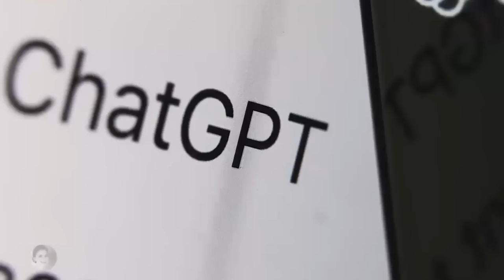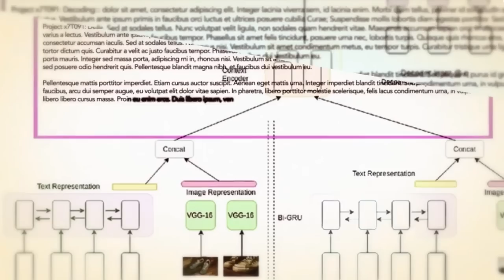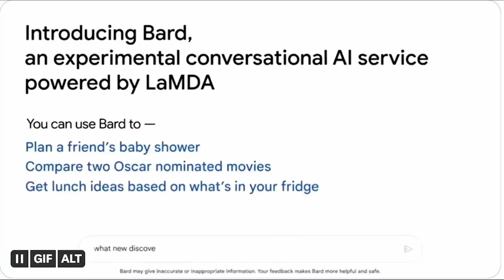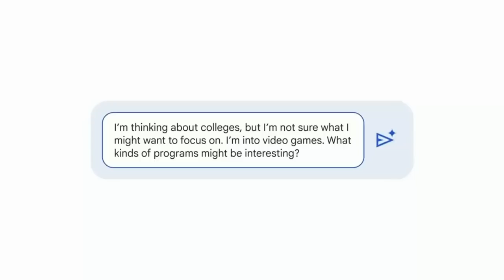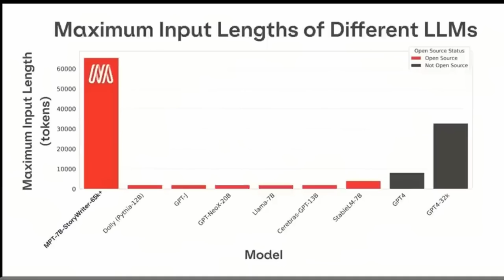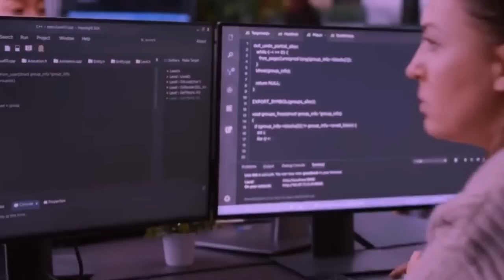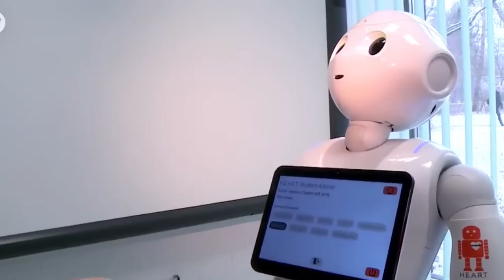Google Gemini: The NEW AI That Will Destroy ChatGPT…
Welcome to our deep dive into Google Gemini, the new artificial intelligence (AI) contender on the block, set to shake up the AI landscape as we know it. This AI isn't just another piece of technology, it's positioned to surpass OpenAI's impressive GPT series and transform the industry. So buckle up and get ready to explore the game-changer that is Google Gemini.

First, we'll delve into what Google Gemini really is and the minds that have crafted it. Learn about Google's ambitious plan to outshine OpenAI's GPT series and what this means for the future of AI. We'll also touch on the unique and revolutionary multi-modal capabilities Gemini offers, and how this groundbreaking feature sets it apart from its competitors.

We'll take you under the hood of Google Gemini, examining its genius architecture and its powerful capabilities. Understand how this AI has incorporated planning and memory, a combination that brings this tool to an entirely new level of machine learning. Discover how Gemini is pushing boundaries with its impressive 1 million token context window, an aspect that will redefine the AI industry.

We then look at the potential industry impact of Google Gemini, exploring how it may change how we perceive and use AI. Is it an existential threat to its predecessors, including OpenAI's ChatGPT, or can it coexist and push the boundaries of AI further?

Peppered throughout the video are crucial keywords such as artificial intelligence, Google Gemini, OpenAI, GPT series, multi-modal capabilities, machine learning, planning and memory, 1 million token context window, and industry impact. These terms will serve as a guide, helping you follow along as we demystify this incredible new AI.

So whether you're a tech enthusiast, an AI developer, or just curious about the future of technology, this video is for you. Let's embark on this journey of exploration into Google Gemini, the AI that's shaking up the status quo.